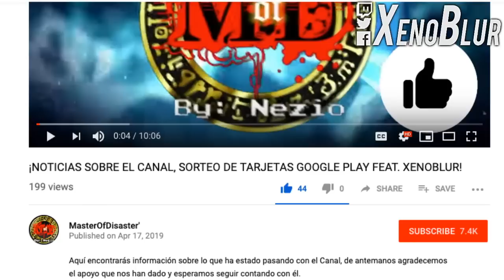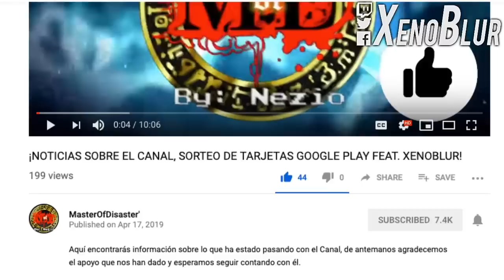GANA $200 PESOS en Premios GRATIS con MasterOfDisaster' | Yu-Gi-Oh! Duel Links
Los invitamos a participar en el sorteo que esta organizando el canal de MasterOfDisaster' por 200 pesos en premios